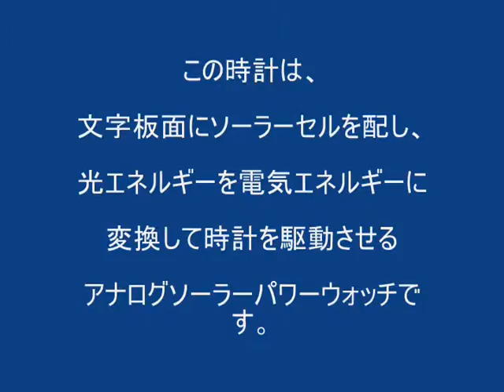CITIZEN 紳士 Eco-Drive AU1014-59A 定価￥47，250-（税込）